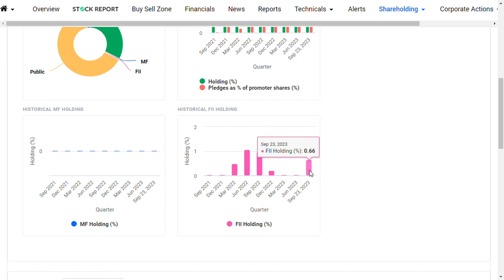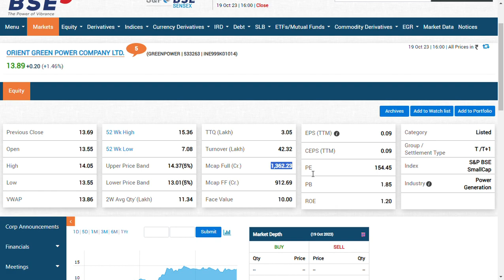ORIENT GREEN POWER SHARE LATEST NEWS | ORIENT GREEN POWER UPDATE | ORIENT GREEN POWER TAREGT